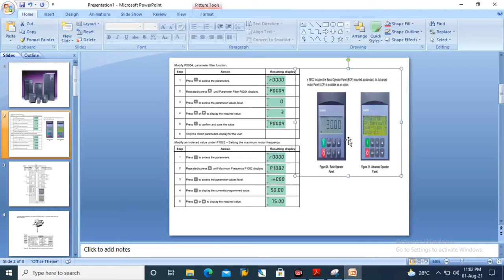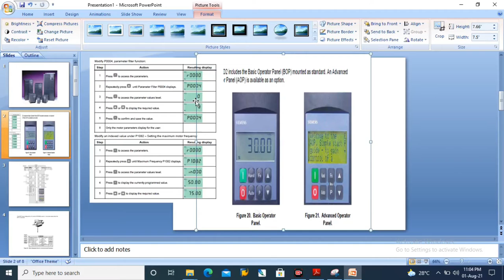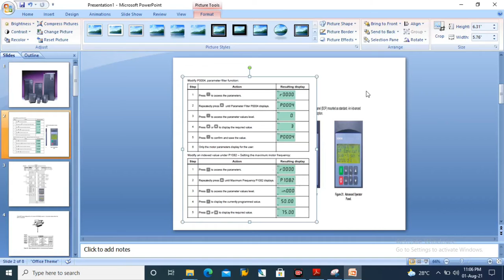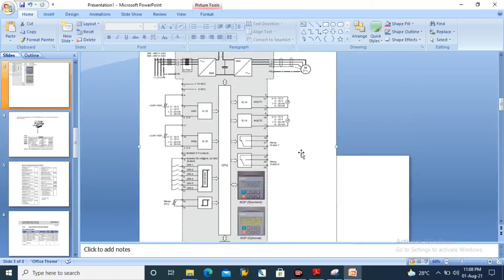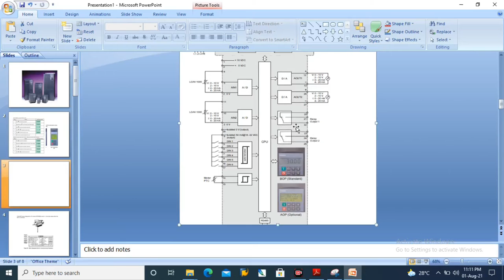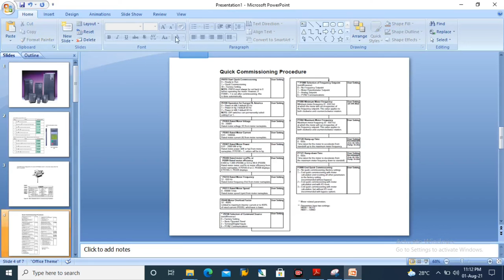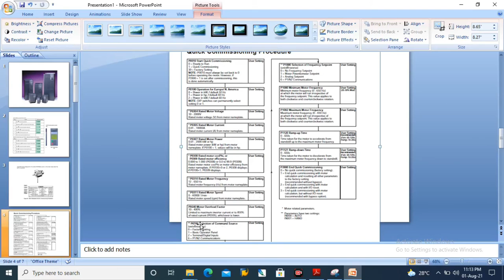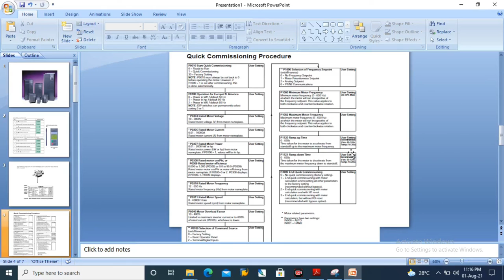COMPLETE SET UP SIEMENS DRIVE /SIEMENS VFD PARAMETER SETUP /SIEMENS VFD WIRING & KEYPAD OPRATING KEY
IN THIS VIDEO TALKING ABOUT  SIEMENS VFD SETUP ALL
KEYPAD PARAMETERS SETUP WIRING ANALOG DIGITAL WATCH END